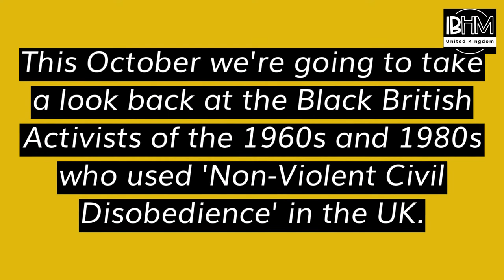Theme of Black History Month UK 2020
The theme of Black History Month UK is 'Non-Violent Disobedience'.

International Black History Month UK (IBHM-UK) is passionate about educating people on the achievements and contributions of African and Caribbean heritage peoples have made to the UK’s history and culture.